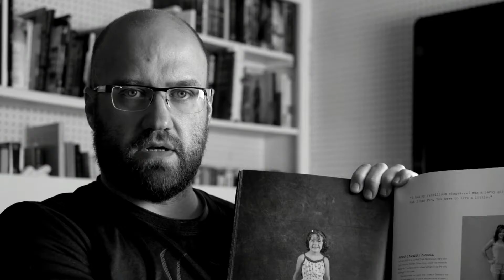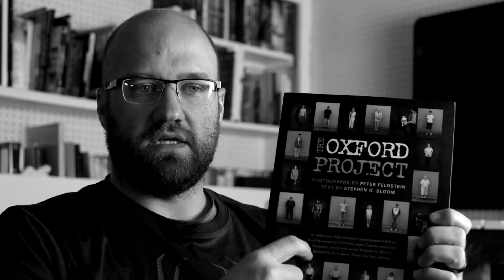Episode 010 - Fall colors are on life support